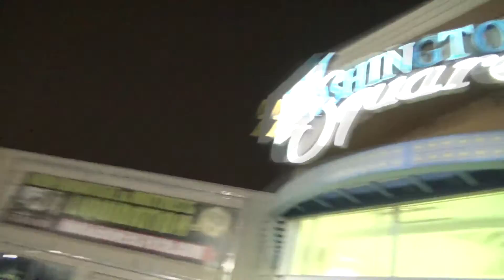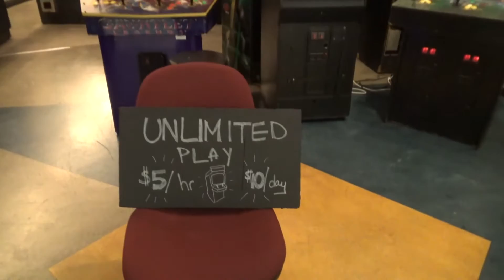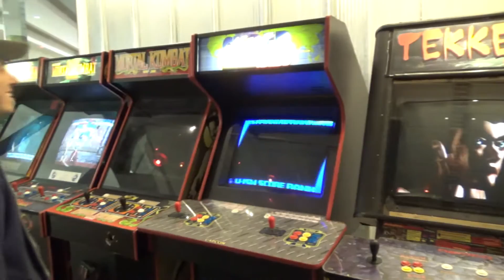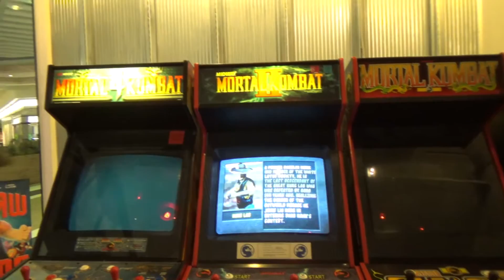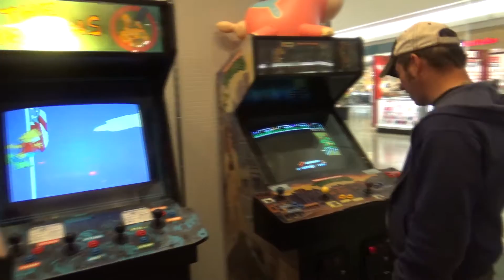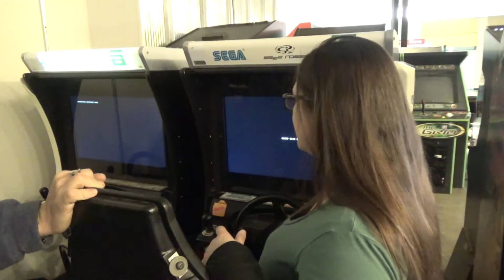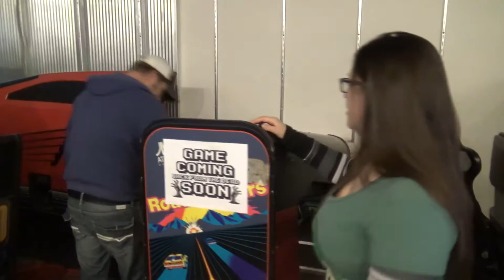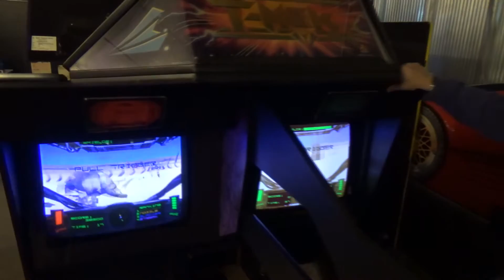EP 10 - BOSS BATTLE GAMES TOUR 11-20-2015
TAKE A RIDE WITH US AS WE VISIT BOSS BATTLE GAMES - AT WASHINGTON SQUARE MALL - EASTSIDE OF INDIANAPOLIS.
A GREAT NEW PLACE THAT JUST OPENED - THEY FEATURE A GREAT SELECTION OF ARCADE GAMES AND CONSOLE GAMES TO PLAY.